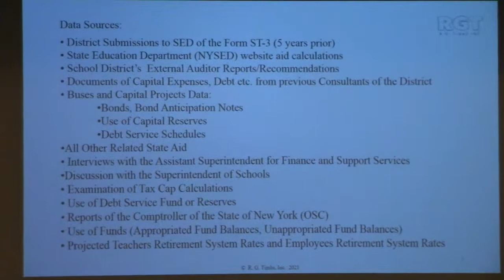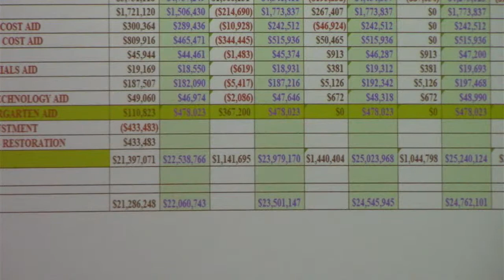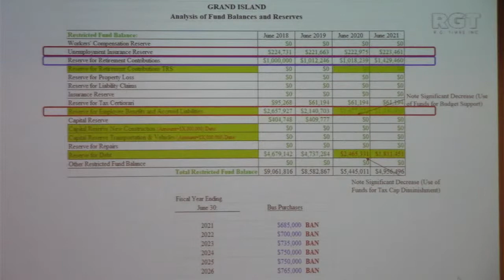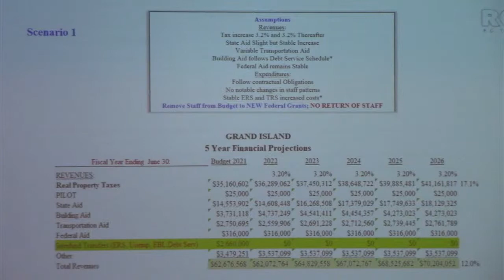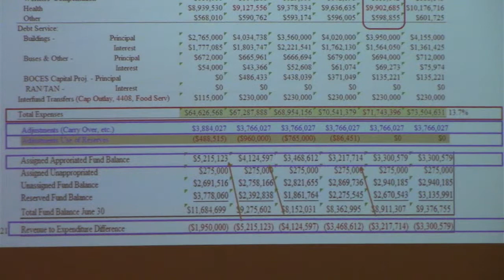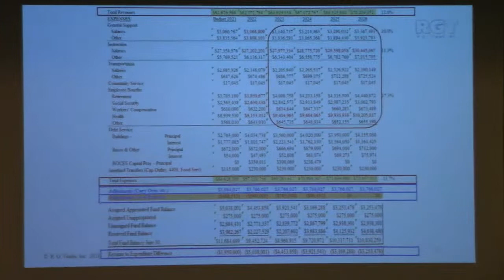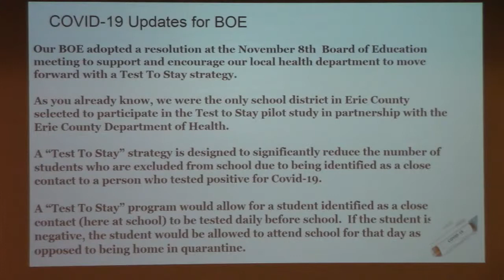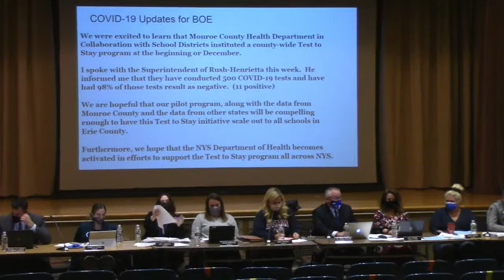Grand Island CSD Board of Education 12-13-2021 Meeting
The Grand Island Central School District holds their general session meeting on Monday December 13, 2021 in the Auditorium of Kaegebein Elementary School.